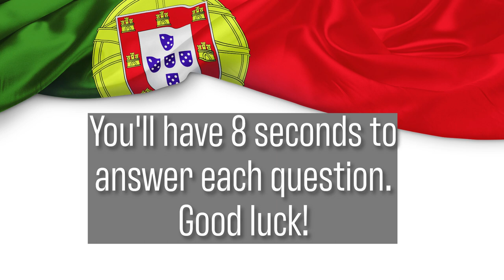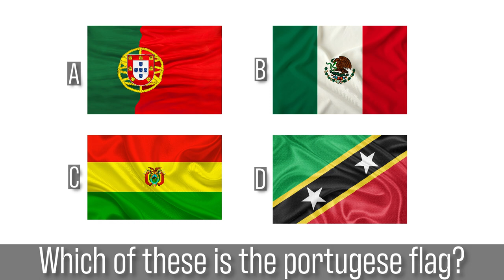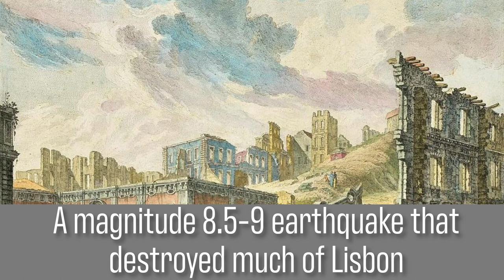Portugal Quiz - 20 Questions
How much do you know about Portugal?  Can you ace this 20-question quiz?